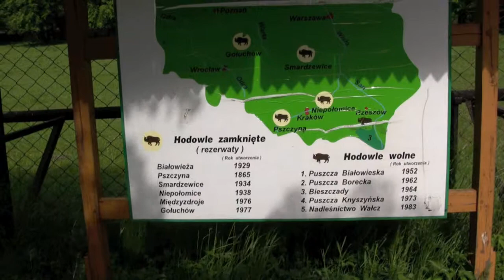Bialowieza Reserve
Bisons (Zubry )